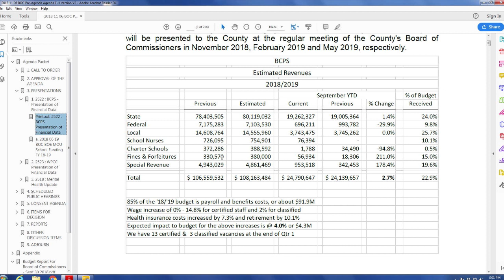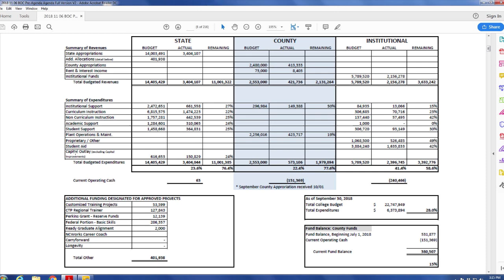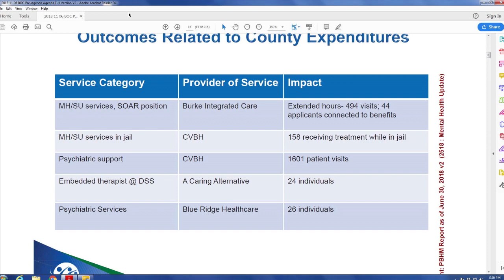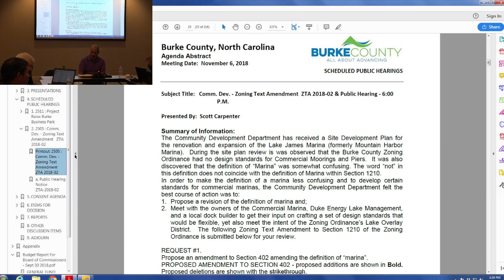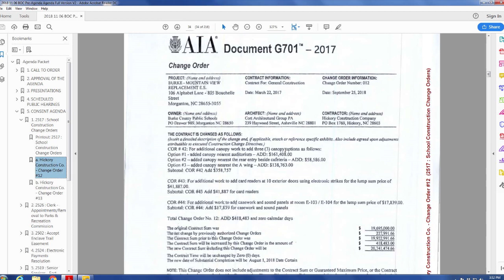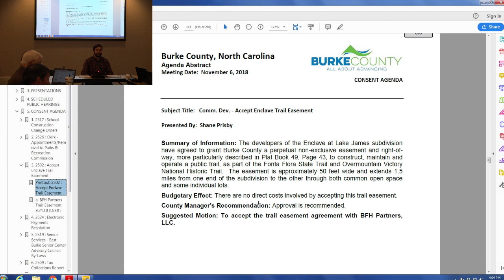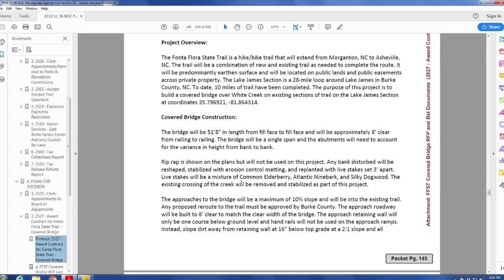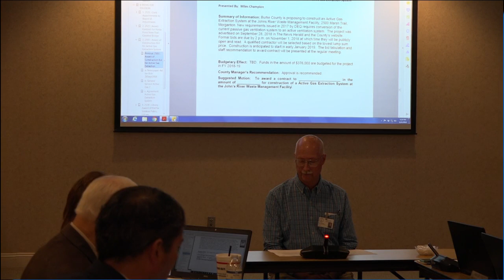November 6, 2018 Pre-Agenda Meeting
Burke County Board of Commissioners Meeting